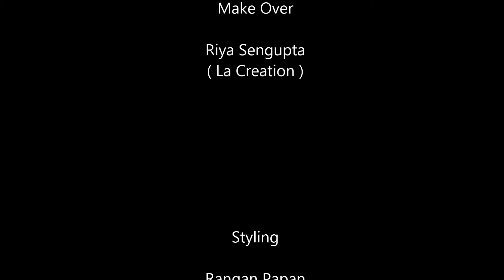|| South Indian Bridal ||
A Life On Lens Presentation ..
Bride:Paurabi PurbaSengupta
Make Ove By : Riya Sengupta ( La Creation)
Styling : Rangan Papan
Cinematography : Abhi Sengupta